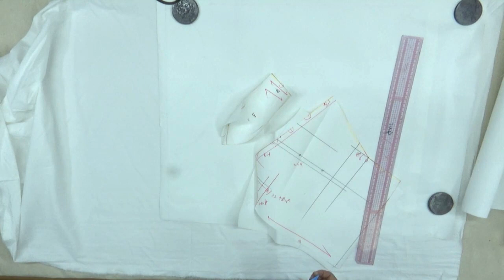220921192-2)boat neck flat collar dress/cutting,보트넥 플랫칼라 원피스/재단.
편하고 여유있게 입을 수 있는 원피스입니다